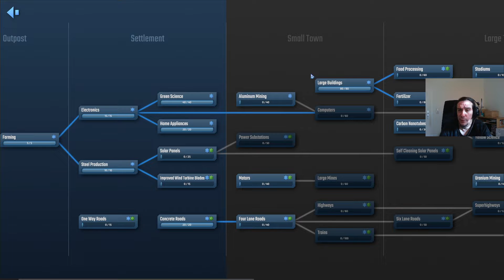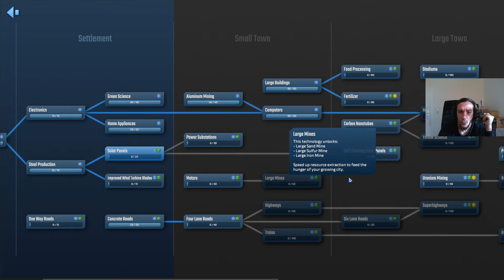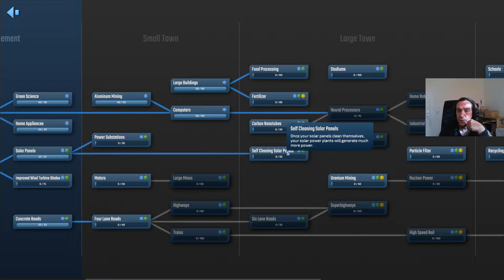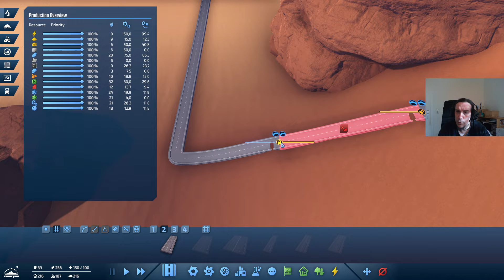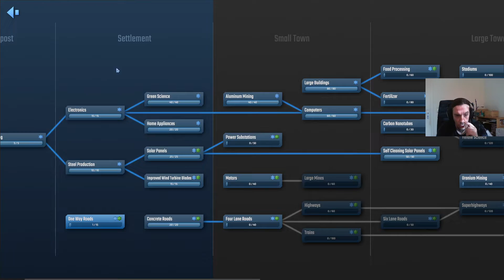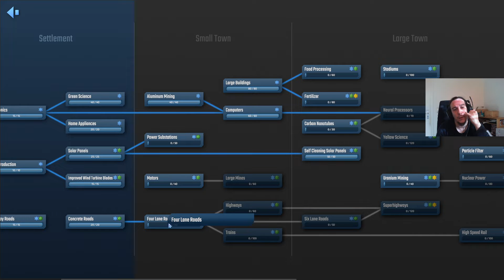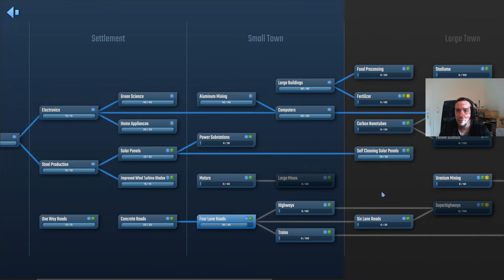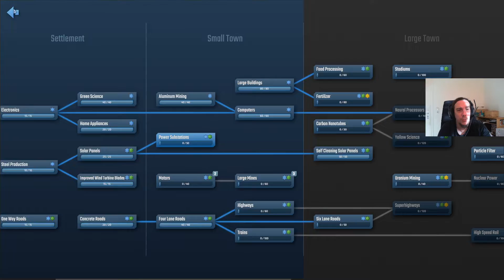REAL STREETS! - InfraSpace Gameplay - Early Access 02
This video is part of my Early Access Gameplay Series of Infraspace.